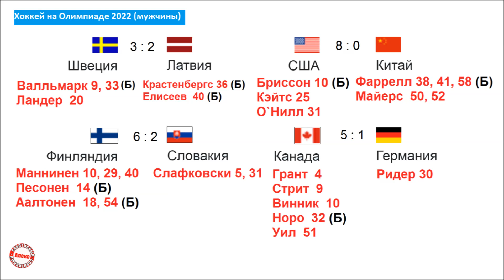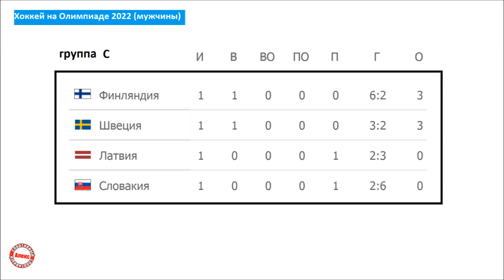Как прошёл 2-й день на хоккейном турнире на Олимпиаде 2022? Результаты. Расписание. Таблица.